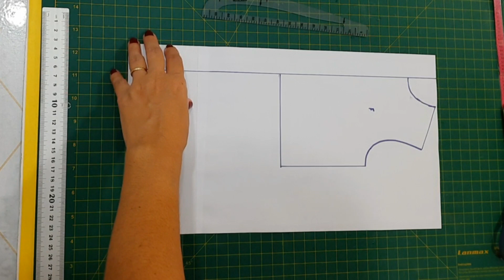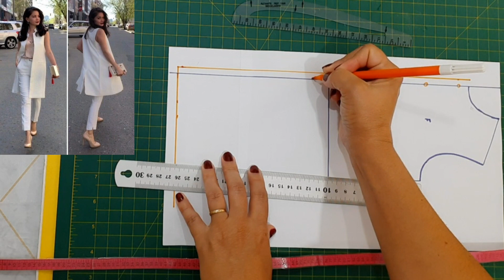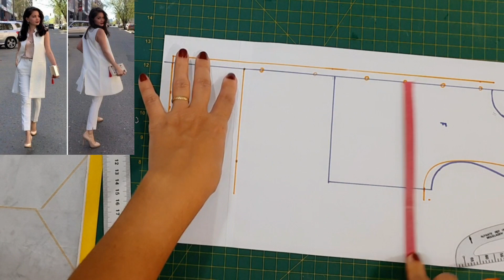MODELAGEM FÁCIL DE COLETE ALONGADO E ELEGANTE I Peça em alta no outono-inverno maxi colete🍂🍁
Olá amores. atendendo a vários pedidos, resolvi trazer a modelagem do colete.

Essa peça está sendo apresentada como um hit desse outono-inverno.

Esse modelo alongado ou conhecido também como maxi colete

Fica super elegante e você pode compor vários looks com ele

No vídeo te falei que essa modelagem pode variar ainda para um blazer ou sobre tudo
fazendo algumas alterações.

Sugestão de tecidos: Crepe alfaiataria, lã batida, veludo cotelê sarja acetinada entre outros.

Vale muito a pena ter um no seu armário 😍